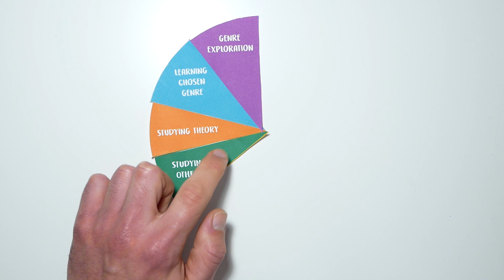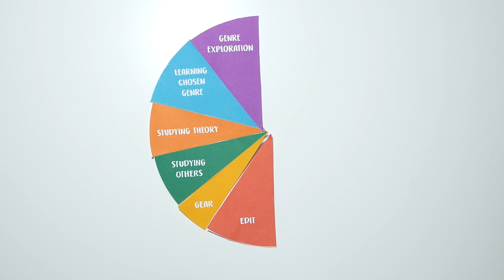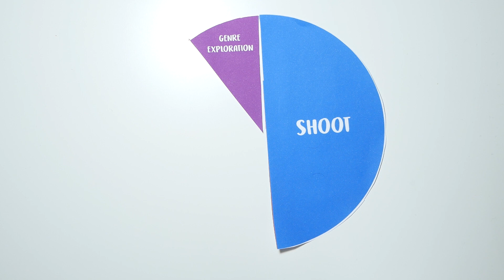The FASTEST way to MASTER PHOTOGRAPHY!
Becoming a good photographer is hard, and takes a long time. In this video I break down how much time you should spend on taking photos, googling cameras and lenses, scrolling on instagram, studying colour theory, pushing sliders in Lightroom and everything else in between.

Also a huge thank you to Lumix for sponsoring this video. I've been using the G9 and the G85 for a long time now and the stabilisation in them is immense.

If you would like a print of any photo that appears in one of my videos, please email with a screenshot of the image you would like, and the size you would like (A4 = £30 or A3 = £50). These prints are signed but not numbered. Thanks for your support :)

Leica 8-18
25mm Leica
15mm Leica
42.5 mm Lumix
Panasonic G80/G85
Canon Pro 10s
Shotgun Mic
Big Tripod
Red camera strap
Anker Charger
Bose headphones
Cleaning blower
Panasonic 20mm
UV, Polariser, ND8, N81000 combo (46mm)
ND kit (58mm)
Schott polariser and UV (58mm)
DJI Mavic Air
Lav Mic
Polar Pro filters
Memory card wallet
Messenger Bag (Sandstone)
Mic stand
Hard Drives
Tiny Softbox